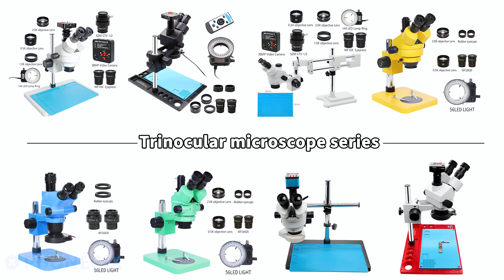An in-depth look into Simul-Focal Trinocular Zoom Stereo Microscope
An in-depth look into Simul-Focal Trinocular Zoom Stereo Microscope,  this trinocular microscope can be used for iPhone modifications, soldering, and other electronics adventures, trinocular microscope Review and Setup

(China Phonefix)